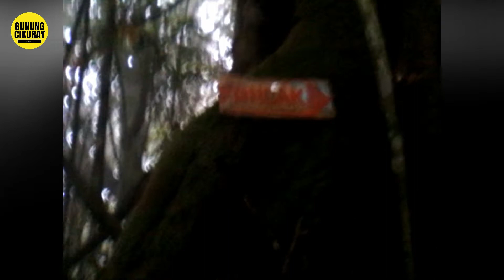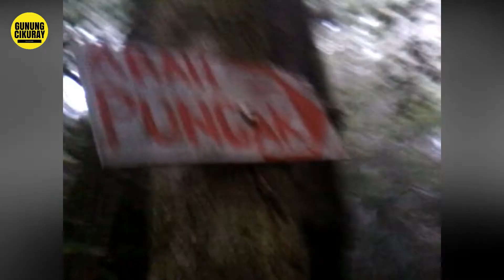Aksi Pa Sobar Nge Bolang di Pendakian Gunung Cikuray Perdana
On Google Map
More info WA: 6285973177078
Videographer + Editor:
Let's explore, share, and inspire